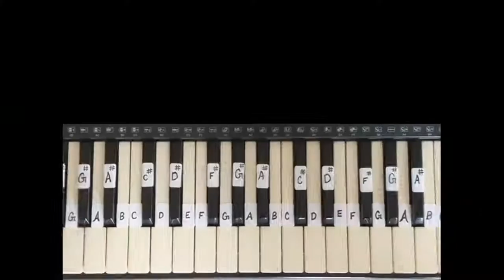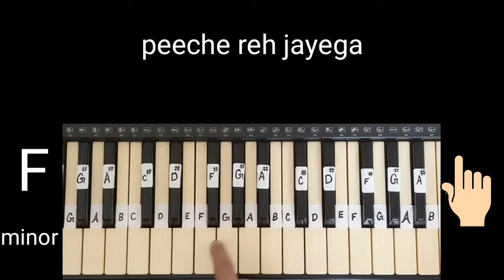Zindagi ek safar hai suhana on piano keyboard tutorial